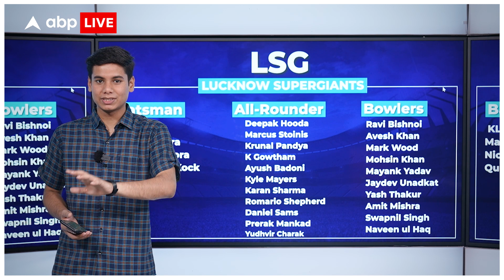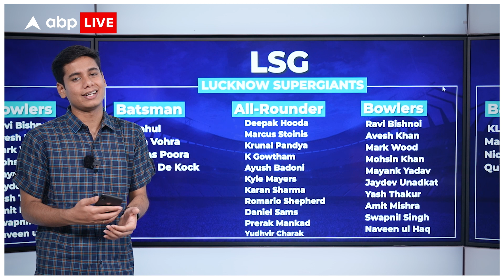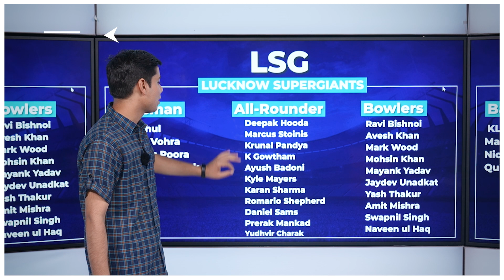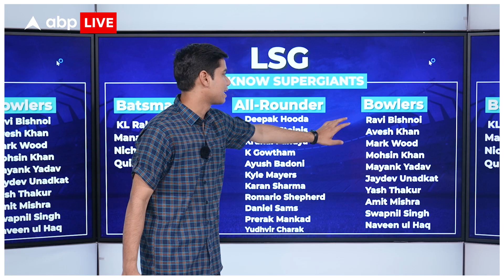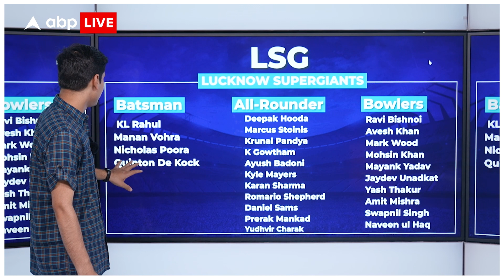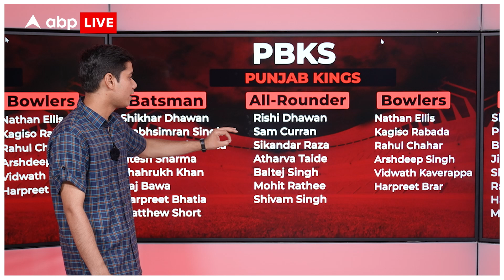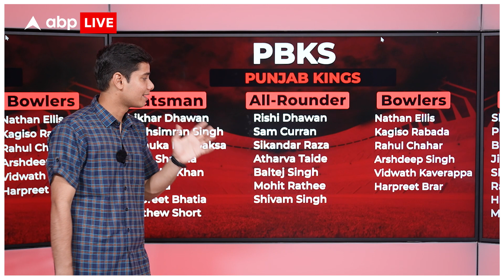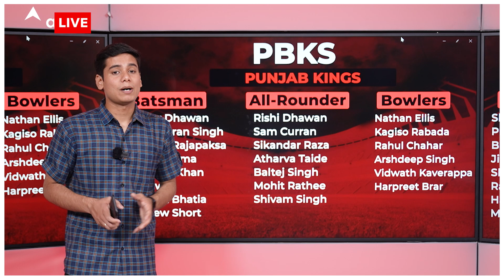IPL 2023 KKR Vs GT Fantasy 11 : Statistical Analysis, Top Picks & Prediction | ABP Live